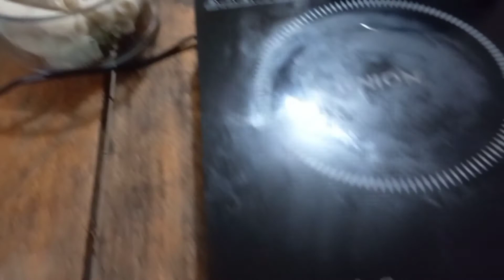swab time plus blessings